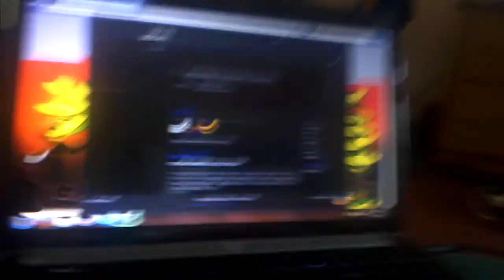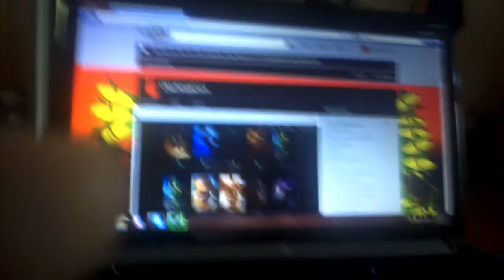WISCONSIN VLOG 1